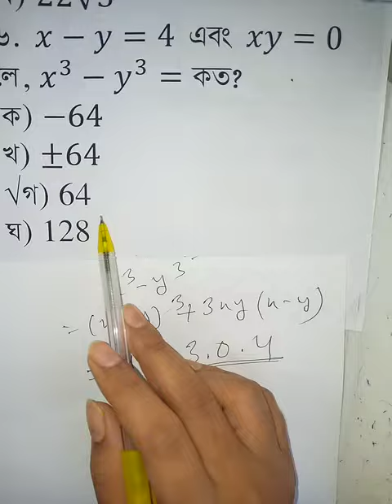math#আন্তর্জাতিক # বাংলাদেশ বিষয়াবলী# বিজ্ঞান @Mottasin Pahlovi- BUETian